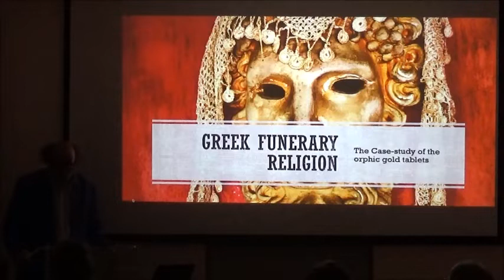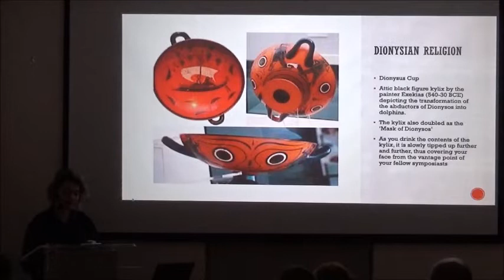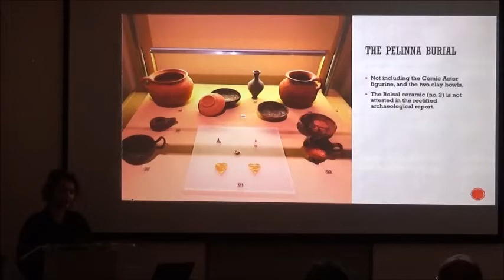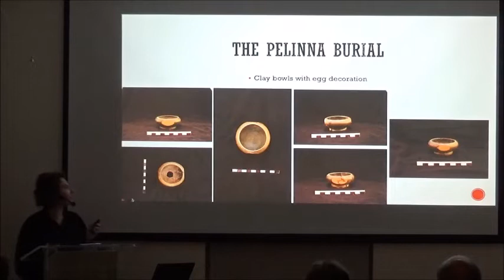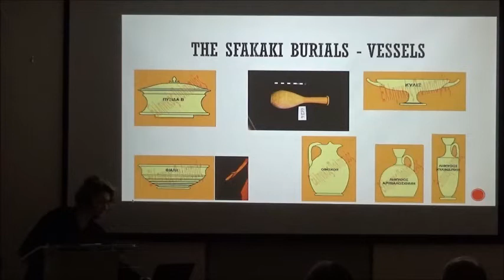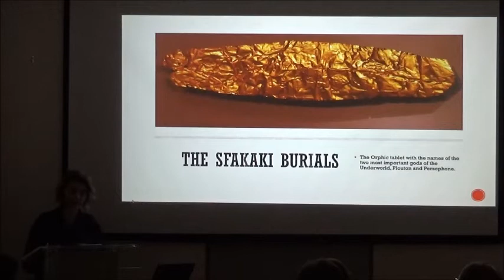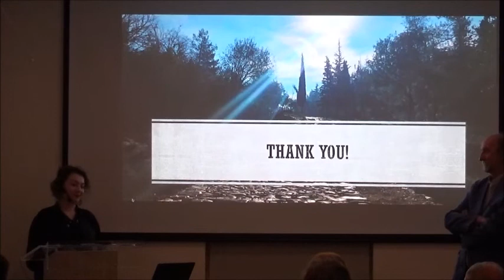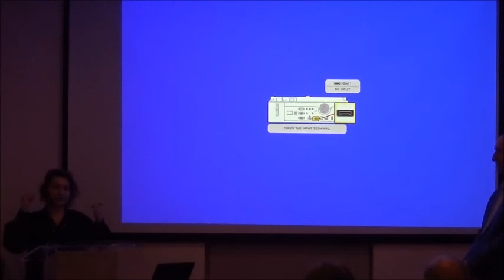Greek Funerary Religion: The Case-Study of the Orphic Gold Tablets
Lecture by Katerina Apokatanidis (Neda and Franz Leipen Fellow, The Canadian Institute in Greece; Ph.D. candidate in Classical Archaeology, University of Toronto) - 23 February 2022

The talk discusses the funerary aspect of the Orphic cult practice. This cult is visible in the material record via the tombs of the worshippers of an Orphic version of Dionysos whose myth in this context goes beyond what we know from Hesiod. The Orphic worshippers were buried with the so-called Orphic Gold Tablets somewhere on their person. These gold tablets date from the late Archaic all the way to the Roman Imperial era and contain unique tidbits of information on life in the Underworld. For the purposes of this talk I will be presenting two case-studies from the corpus of tombs which have yielded an Orphic tablet, one from modern-day Larisa and the other from modern-day Rethymno. This research forms part of the topic of my PhD dissertation and aims to situate the Orphic tablets within their archaeological context, where this is not lost. With this project I hope to enrich our understanding of the funerary aspect of the Orphic cult previously understood to be operating on the fringes of official religion in Ancient Greece.